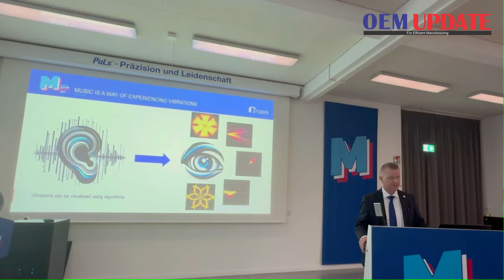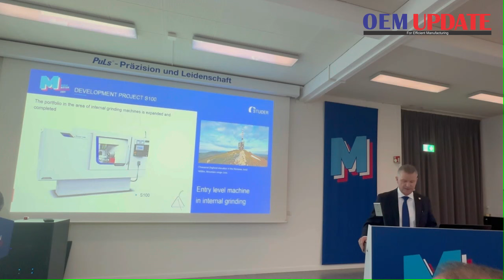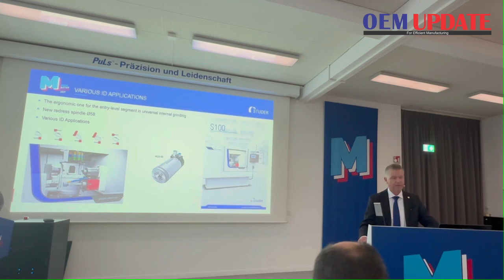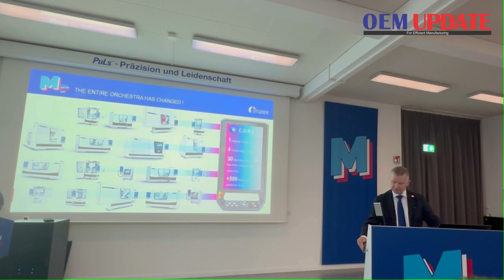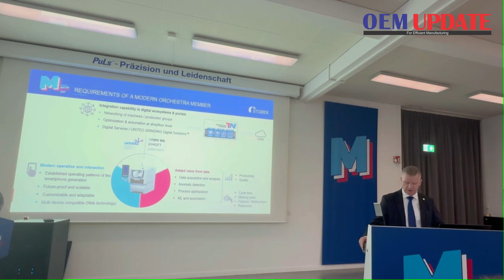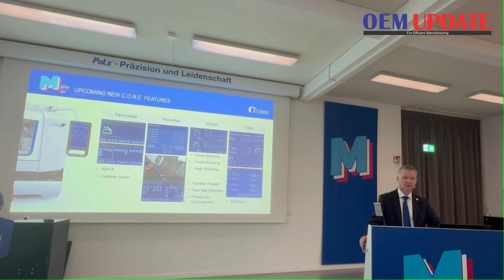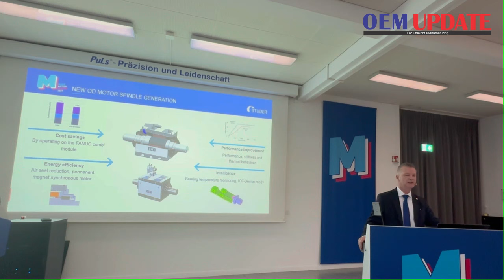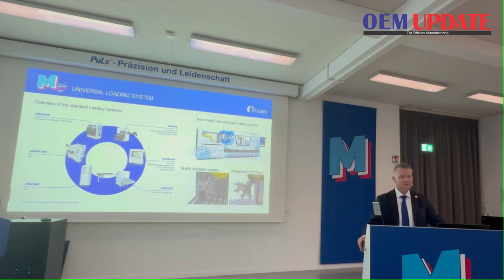Daniel Huber, CTO, Fritz Studer AG at the Sound of Studer Press Conference 204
“Now our customers can use all spindle variants and automation solutions without restrictions on the S36,” said CTO Daniel Huber. Thanks to the new, powerful grinding spindle with 25 kW (33 hp), it is possible to use particularly wide grinding wheels up to 160 mm (6.3 inches). A new option is high-speed grinding with CBN or diamond grinding wheels. With the fully compatible easyLoad and uniLoad loading systems, customers can highly automate their production with the S36.